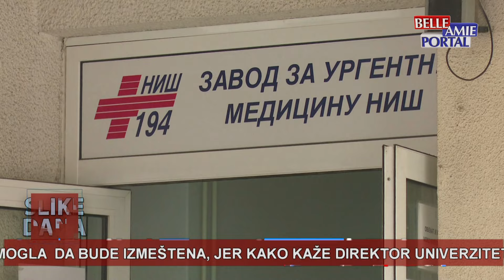Slike dana u 20h - 16.03.2024.